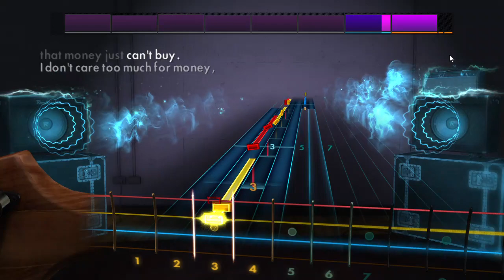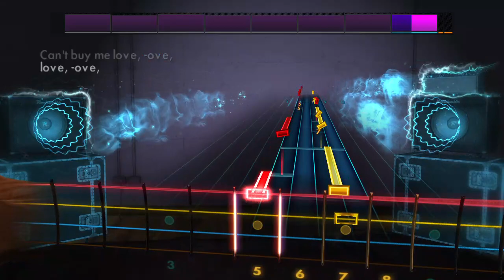The Beatles Can't Buy Me Love Rocksmith 2014 Bass Cover Tutorial